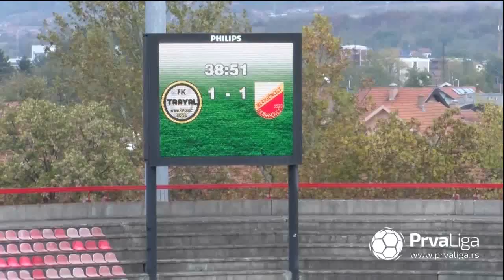Prva liga Srbije 2019/20: 17.Kolo: TRAYAL – BUDUĆNOST 2:1 (1:1)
Strelci: Ousman Joof 39', Admir Kecap 60' - Nemanja Perić 5'